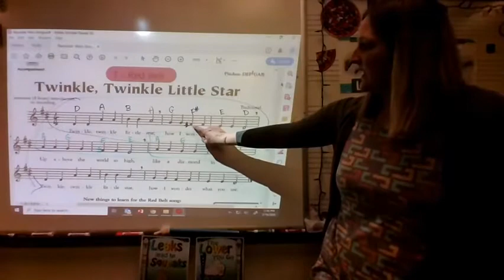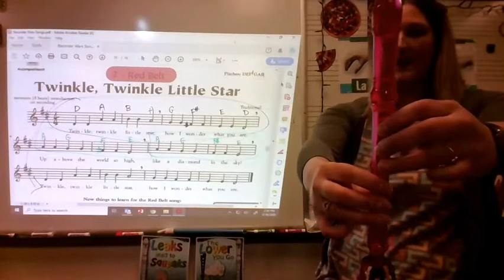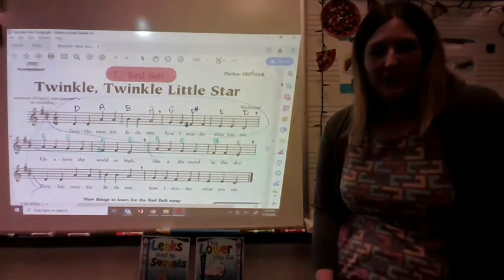Tips and Tricks for Twinkle Twinkle Recorder